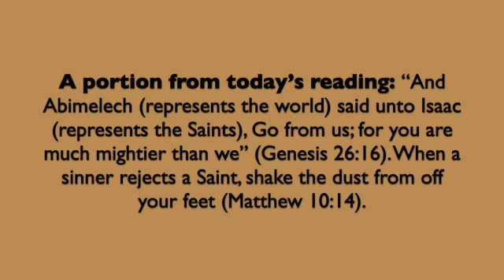A portion from today's reading; January 12, 2023